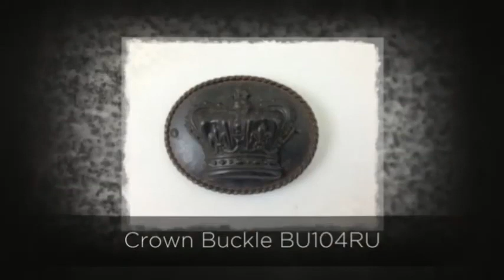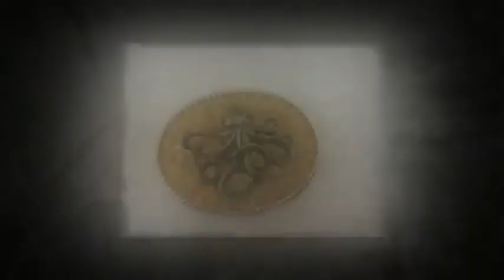Buckle Mania by Ronda Hillis @ HHH Enterprises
259 views
Jul 23, 2014
Original video creation and upload